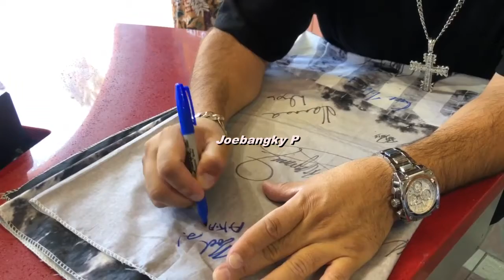Noel Gugliemi a.ka. Hector of The Fast and The Furious dropped by at my work | signed my wall art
He was in town filming a movie and gave us a courtesy visit,he's a close friend to Johnny and he was such an awesome guy that he signed my giant wall art poster and even help introduced this video.More power and more success "God First."